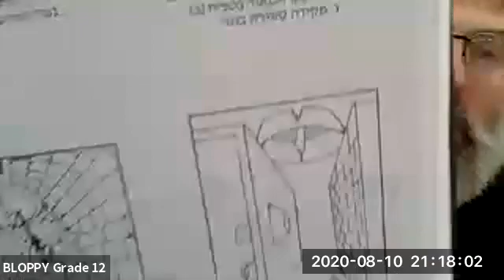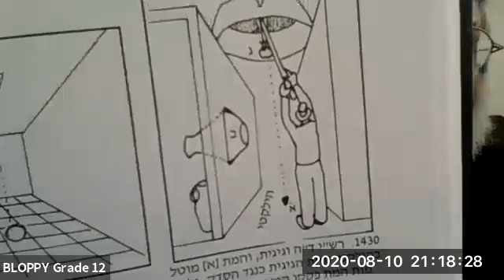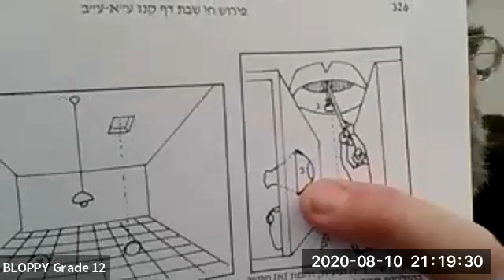Rabbi Sterns Daf Yomi Shabbos 157 (8-10-2020)